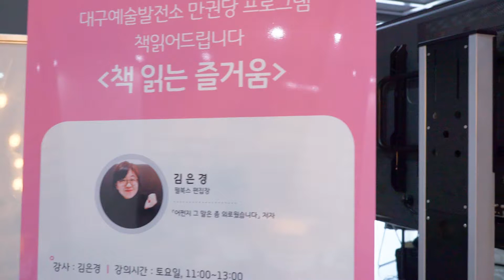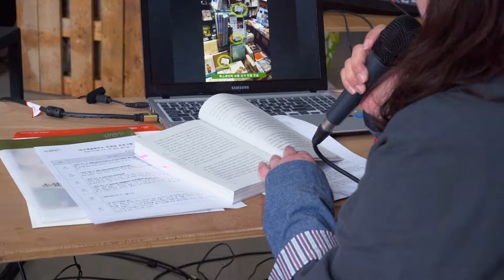2018 DAF 책 읽어 드립니다 [책 읽는 즐거움]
2018년 4월 14일 [책 읽는 즐거움] - 책과 책방의 미래

강좌신청
1. 홈페이지 신청
(스크롤을 내리셔서 [만권당 프로그램"책읽어드립니다"]강좌입니다)

3. 현장신청 : 대구예술발전소 1 층 안내데스크